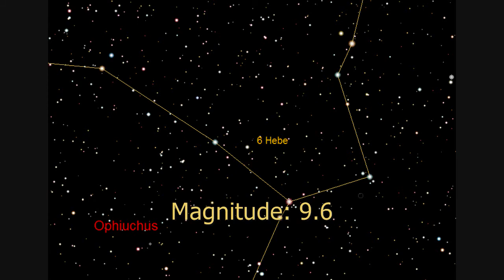Asteroid (6) Hebe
Asteroid (6) Hebe is at Opposition in the constellation Serpens Caput on the 23rd May, 2013.
Distance to Earth: 1.758 AU
Distance to Sun: 2.721 AU
Magnitude: 9.6